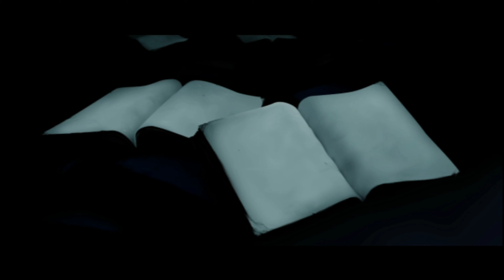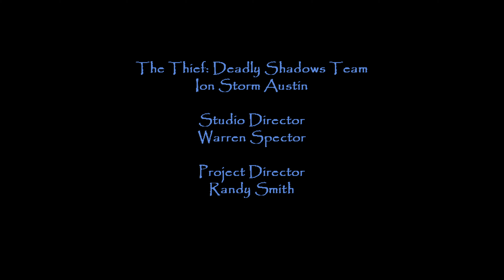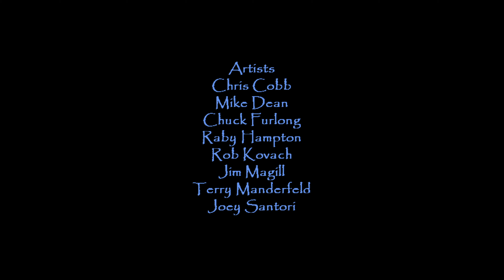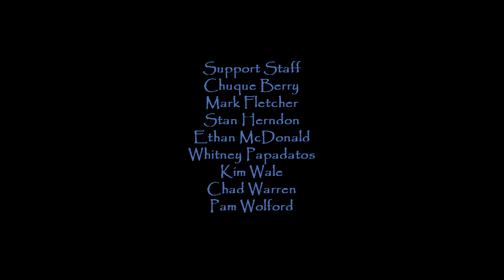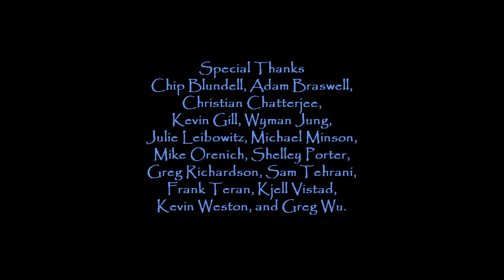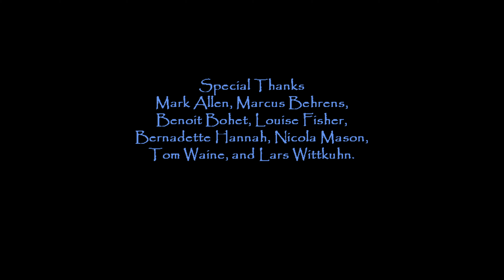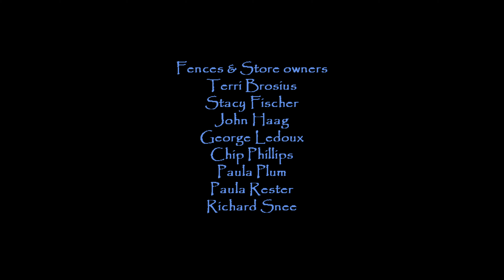Thief: Deadly Shadows - Part #16 (FINAL): Day Nine [The City] {Expert Walkthrough, 4K & EAX}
Day Nine

This game has my favourite conclusion to perhaps any game I've played. The ending cutscene is just perfect.

*No graphical mods are used*
*EAX is enabled*